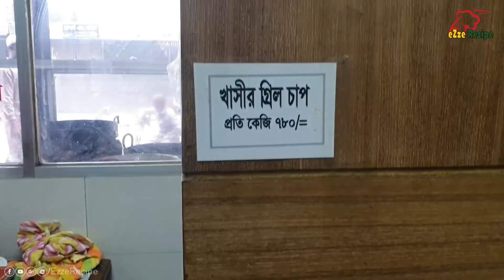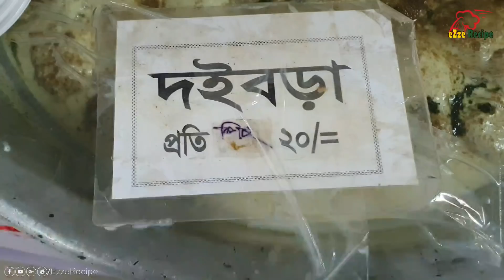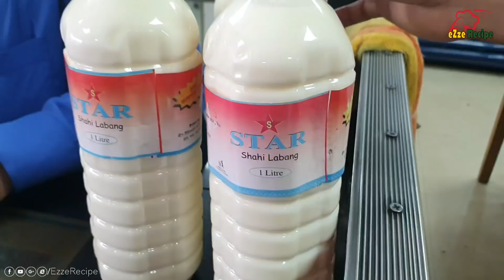পুরান ঢাকার সুপার হোটেলের ইফতারি আইটেম। Iftar Market 2019 । Ramadan Market 2019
পুরান ঢাকার জয় কালী মন্দিরের মোড়ে অবস্থিত সুপার হোটেলের ইফতার আইটেম। বেশ পরিচ্ছন্ন এবং খাবার গুলো অনেক মজার।
Famous food, Old Dhaka iftar market 2019. Super Hotel Dhaka.